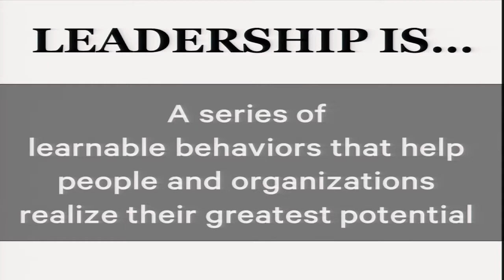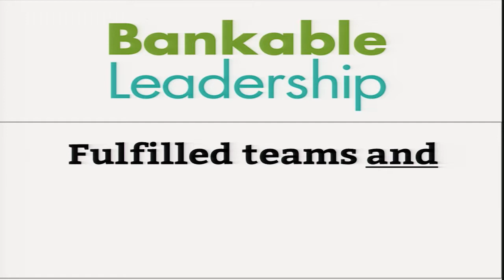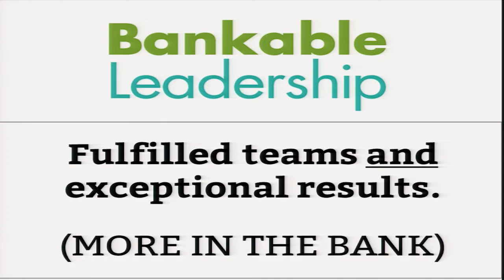What is a Bankable Leader? - 2017